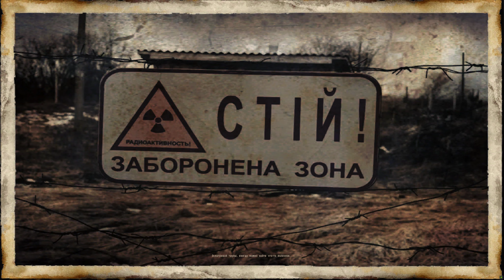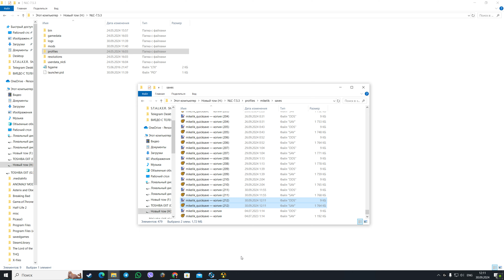S.T.A.L.K.E.R. NLC 7 "Я - Меченный" 7.5.3 {37} Путь на Забытый Хутор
Прохождение на сложности Мастер.
Модификация на видео - NLC 7 "Я - Меченный" 7.5.3. Ссылка на сборку 7.5.3 (пока рабочая)

ОСОБЕННОСТИ ВЕРСИИ 7.5
Добавления.

1. Добавлен финальный квест после осознания Меченым себя. После квеста не предполагается уже никакого фриплея - однозначно конец игры и титры. На него выйти надо в бункере управления.
(Оставлена также возможность выхода и на предыдущее окончание, как и было - разговор с Доктором и дальнейший фриплей. В этом случае нет прямого выхода на финальный квест. Но можно во фриплее снова идти на ЧАЭС и выйти на квест).
2. Сидор одноразово даёт Меченому колбасу с НИ (глупо не подать куска хлеба очнувшемуся, если сам же его и выхаживал).
3. Добавлена подушка в Лиманске.
4. Добавлены тиска в Кишке, Лиманске, Агро, на базе на Болотах, в х12.
5. Добавлено кострище в Баре перед собачником.
6. Добавлена м110. Заменены модели Мини-Драгунова и Гаусса и добавлены АПС, Вепрь от Mari.
7. Меченый с НИ получает +300 к репутации и +100 к рангу (просто так - за красивые глаза. Чтобы уже в начале игры исключить глупые ситуации с внезапным понижением репутации.)
8. Репутация и ранг добавляется за некоторые важные сюжетные задания (а не только за второстепенные циклические).
9. Счётчик варок искуственно накручен на +30. (То есть при первых варках будут вариться уже не только плохие. До "зелени" нужно всего 63)
10. Кэп на Болотах за ботаников предлагает и АКМ.

Изменения.
1. Локации "Рыжий лес" и "Подземка Агропрома" в исключениях для воровства.
2. Убраны из диалогов 99% "блинов" (В диалогах были очень частые и совершенно неуместные "блины". Мне это не нравилось всегда.)
3. Сон не калечит ГГ. Во сне ГГ не голодает.
4. При просыпании звук резкой боли заменён на звук тяжёлого вздоха (нет хита - нет и звука боли).
5. На локации Бар нет астмы.
6. Убрана мельница с локации Бар (не место такой архаичной конструкции в промышленной зоне завода "Росток")
7. Промежуток времени между сном и желанием снова спать сокращён примерно на треть.
8. Чуть уменьшена раскачка некоторому оружию, которое "штормило" слишком сильно.
9. Чуть увеличен процент износа оружия и брони, при котором их возможно ремонтировать.
10. Чуть увеличен процент ремонта ремкомплектов.
11. Вергас берётся ремонтировать при чуть большем изное, чем было.
12. ПДА может сломаться за игру только один раз и только после событий с х18 и до ВКЛючения Радара.
13. У Кузи всегда есть аптечки (пусть торгует и не выпендривается, так как самого Кузи не бывает часто на месте).
14. Кузя в диалоге не упоминает спец-аптечки, а говорит про простые, что соответствует продаже. 2 за бутылку, а не 1.
15. Петруха даёт хвост псевды на половину целый (а не почти стухший, как было).
16. Клык за шлем дарит "Пузырёк".
17. Значительно уменьшено количество спавленных документов в х8 (ни к чему эти тонны макулатуры).
18. Значительно уменьшено количество спавленных документов в х18 для Сахарова. (Сахаров берёт доки, название поправлено.)
19. Отключены диалоги Сахарова и Повара про телепорт в Припять (не логично им знать туда быстрый путь).
21. Отключен спавн котов у домика Ореха в Кишке. Чуть отодвинуты тушканы.
22. Шинкарь просит 3 когтя, а не 7 за телепорт (была нереально высокая цена даже для НЛС).
23. Отключены "пыльные радиоактивные мешки" (и так кругом полно мест, где можно хапнуть радиации).
24. Отключена тряска при выбросе (не нужна, достаточно и так эффектов).
25. Найденные "Компасы" расчитаны на 5 телепортов.
26. Добавлен диалог с Лукашем про ушедшего Васильева (после ВКЛ Радара).
27. Нет перехода с Припяти на ЧАЭС и обратно. Переходы на ЧАЭС и оттуда только сюжетные (нелогично туда-сюда ходить на ЧАЭС как к себе домой).
28. Переставлены приёмники у Бармена и Михалыча так, чтобы игрок при желании мог выключить музыку.
29. Немного перевооружены некоторые НПС. АКМ нет на руках на добарье (возможен редкий случай).
30. После возвращения с ЧАЭС отключен спавн котов и собак в Лиманске у домика бандитов (из-за них глупая война начинается, которая сюжетно уже ни к чему).
31. Нет воровства во сне. Нет грабежей платных нычек (нелогично для игры ни то, ни другое). Кроме нычки в Баре за патроны - оставлено как есть, но чуть поднята планка.
32. В схронах нет Маятников (возможен редкий случай на дальних локациях).
33. Перекрестие и расстояния до цели можно включать и отключать на любом уровне (перекрестие для игрока, а не для Меченого. Игрок сам пусть решает - ему играть).
34. Сидор всегда берёт редкие арты и не выпендривается.
35. Меняла всегда меняет арты и не выпендривается.
36. У водяных всегда есть вода.
37. Немного сбавлены цены на услуги и уменьшена инфляция (то есть цены более стабильные за игру, хотя и растут немного).
38. Матвеева достаточно провести через Дикую территорию до Бара. Подключен диалог с Сахаровым об этом.
39. Отменено переполнение Бара и Кордона бензином. Бензин нужен всегда. (Если игрок желает таскать, пусть таскает хоть цистернами, его право.)